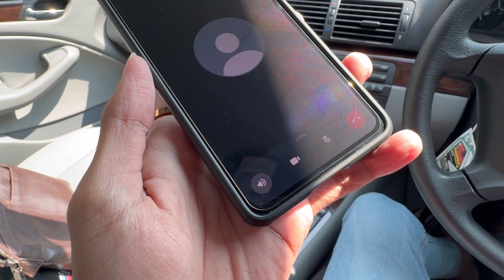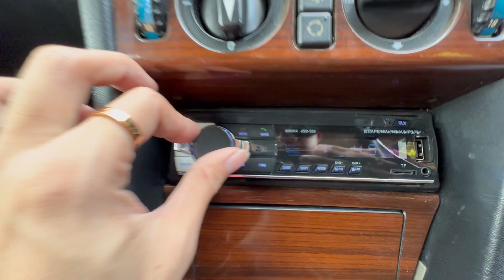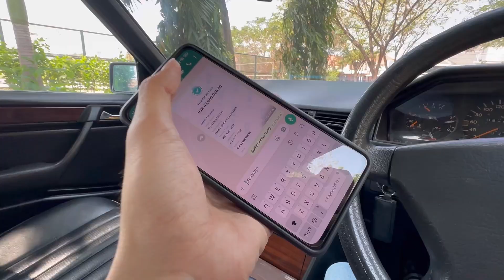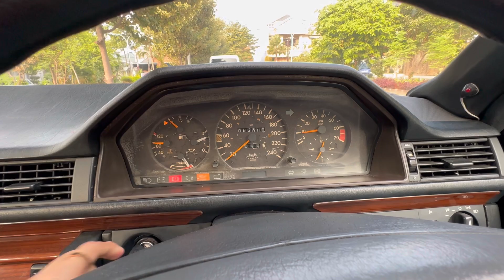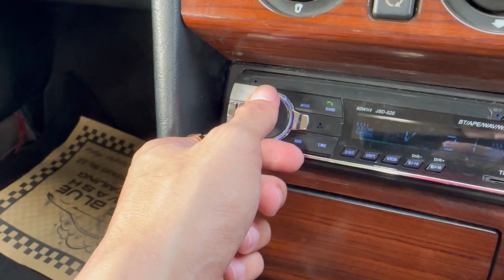RASA NYAMAN DOMPET AMAN | W124 300E MT 1990 | HANYA 40 JUTAAN | MESIN JAMIN SEHAT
Mercedez Benz W124 300E MT 1990

- Mesin M103 (Best ever build engine)
- Kisi AC tidak ada yang patah
- Interior Jok original utuh
- Exterior cat Biru mulus
- STNK, BPKB, plat B Jakarta Pajak on Plat 2027
- Headlamp set depan kanan kiri original BOSCH (Tidak retak/buram, utuh bening)
- Segitiga pengaman, ban serep Original
- Vacuum headrest normal no delay
- List body, grill utuh
- Velg OEM Mercy Ten Hole
- AC Double Climate Control (Dingin)
- Head Unit, Sound Lengkap
- Kondisi mesin sehat siap jalan jauh/harian
- No malfuntion
- Elektrikal semua berfungsi, lampu dalam cabin, lampu depan belakang sein stoplamp, hazard, dll)
- Temperature normal jaminan no overheat
- Kaki kaki senyap, bisa di cek saat dilokasi empuk dan ngayun
- Kalo mau videonya buka youtube, ketik di kolom pencarian “luckyvalasta”
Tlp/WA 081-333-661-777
Price by request, thankyou